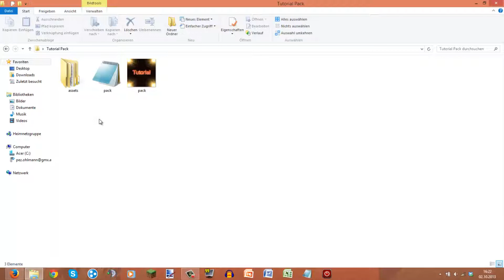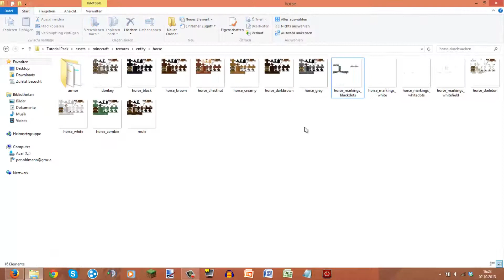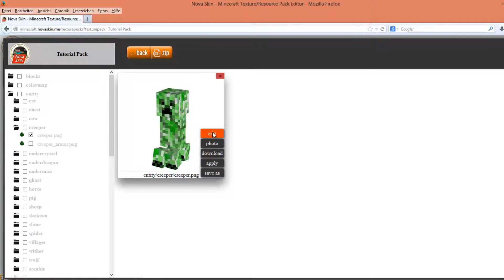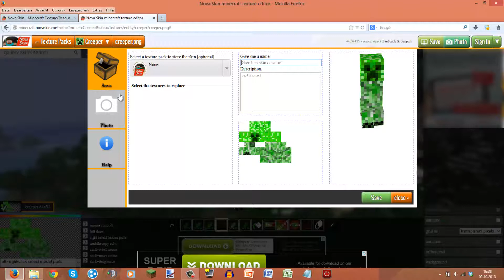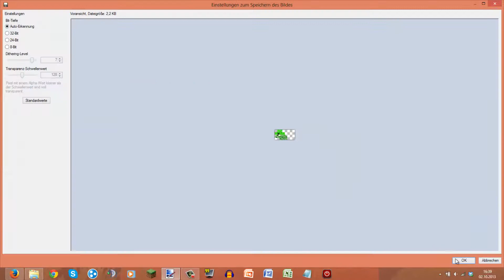Minecraft Resource Pack erstellen #14 [HD+] [Deutsch] - Creeper (Kopf)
Hey! Creeper fertig machen oder was anderes? Ab in die Kommentare!

LG Pezcraft